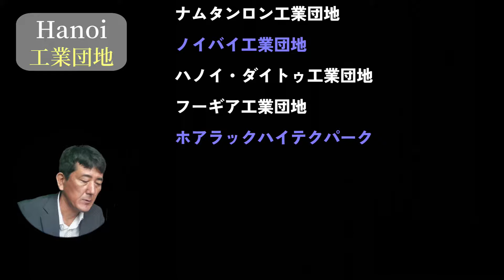【視察アテンドに便利】ハノイ市に出張するビジネスマン向け概要を解説/Hanoi city life & Business Information/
ハノイ市内の生活エリアとビジネスエリアを紹介。
キンマー、コウザイ、タイホー、イオン、ロンビエン、ノイバイ、工業団地など地図で紹介
Main industrial complex.
Looking for a supplier.